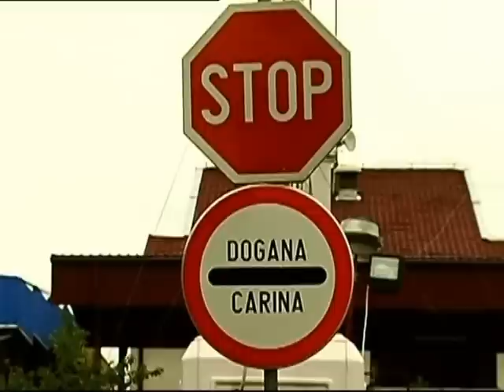"EULEX" NE JARINJE BLLOKOHET PROTESTA E TREGTAREVE SERBE NE DOGANE LAJM